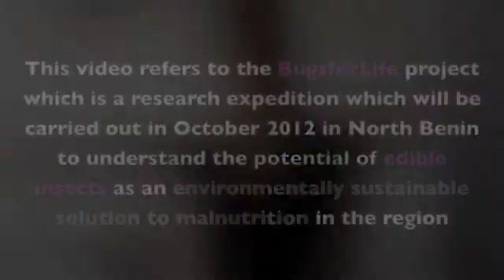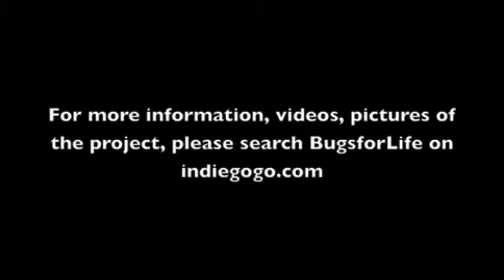Trying out Edible Insects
Eating Bugs - Trying out edible insects as a preparation for the BugsforLife expedition to North Benin. The BugsforLife project will explore the potential of edible insects as an environmentally sustainable solution to malnutrition in the region.

For more information or to make a donation to cover the expedition costs, check out